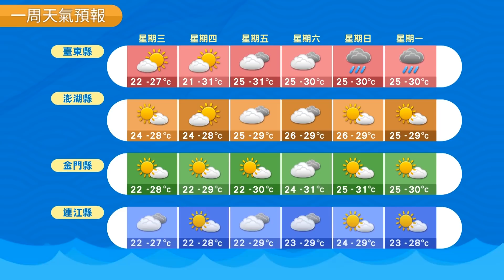農業氣象 107/10/03 康芮颱風外圍環流漸靠近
康芮颱風外圍環流漸靠近。
迎風面區域開始降雨。
日夜溫差變化大。
康芮颱風周四、五距台最近沿海風浪大。